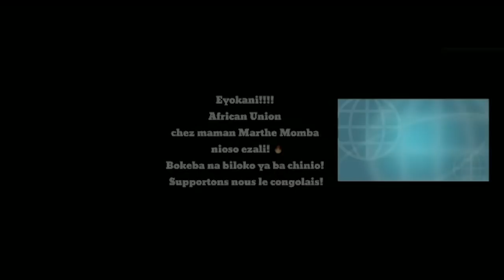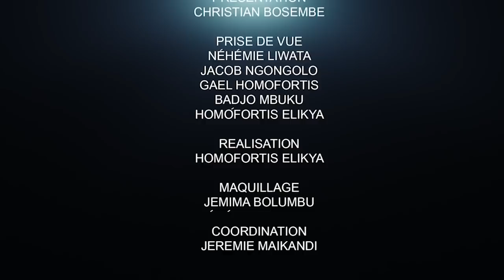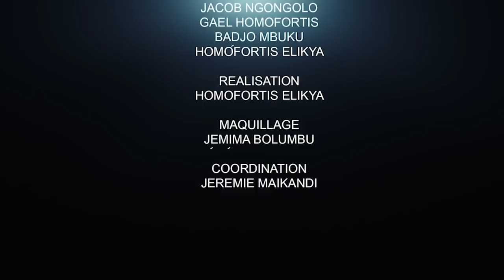CRITIK INFOS 27.02.21 L'ITALIE ACCUSE LE PAM ET LA MONUSCO: COMMUNIQUÉ BRÛLANT